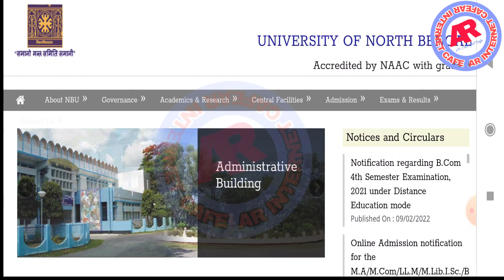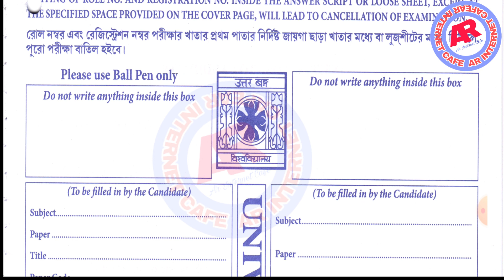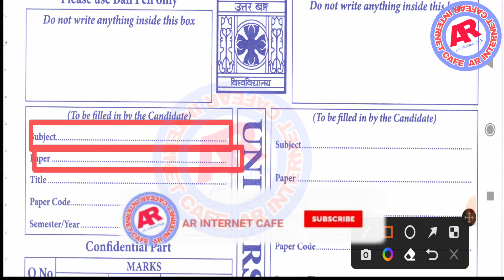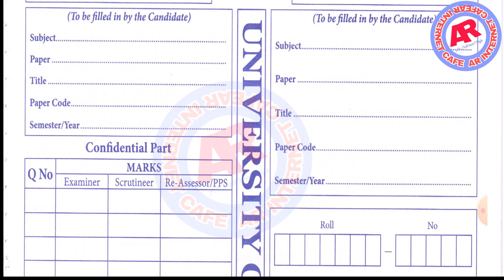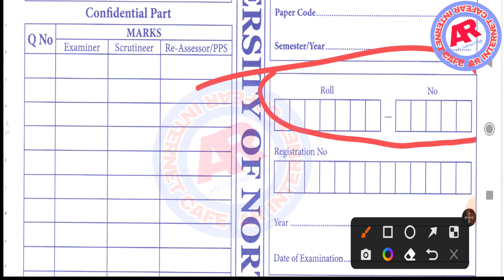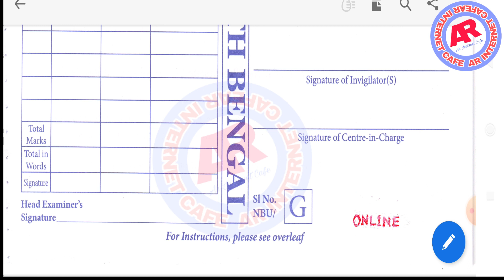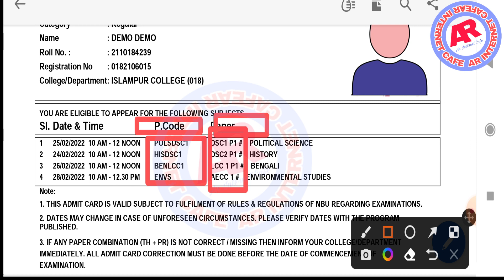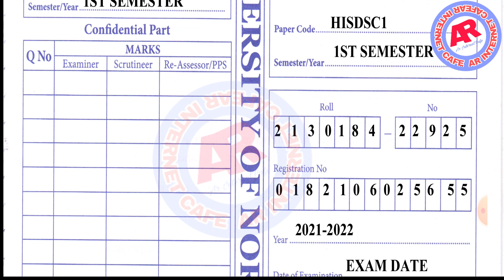How To Fill Answer Scripts Front Page NBU 2022 I How To Download Answar Script 2022 I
Hello friends

|| আপনাদের সবাইকে আমার AR INTERNET CAFE চ্যানেলে স্বাগতম IIএই চ্যানেলে আপনি দেখতে পাবেন. সরকারি যোজনা/সমস্ত সরকারি আপডেট খবর গুলি #আসুন সবকিছু জানি বাংলাতে##

ARINTERNETCAFEA ll my contents are free of Cost!😇

north bengal university campus
university
North Bengal University,
North Bengal University exam 2022,
Bcom part lll exam,
Bcom final year exam answer scripts,
BA final year exam,
Nbu exam part lll,
Bcom part lll,
Bcom final year exam answer scripts front page fillup,
North Bengal University exam paper fillup,
North Bengal University answer scripts front page fillup,
Nbu answer scripts front page fillup,
Answer scripts front page fillup,
Front page fillup exam,
Front page fillup,
Nbu final year exam,
North Bengal University final year exam 2020,
North Bengal University exam,
image to pdf converter,
convert jpg file to pdf,
jpg to pdf,convert jpg to pdf,
convert jpg to pdf free,
image to pdf converter free,
how to,
photo to pdf,
photo to pdf convert,
bangla tutorial,
online pdf converter,
image to pdf converter bangla,
convert image to pdf without any software,
bangla video,
how to convert image to pdf in android,
image converter,
how to convert image to pdf file in mobile,
how to convert photo to pdf file in mobile,
how to convert picture to pdf file,
how to convert photo into pdf,
how to convert photo to pdf in android,
image to pdf converter for android,
convert image to pdf file,